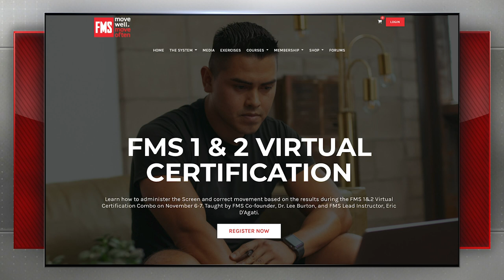S2 E18: Start With Breathing - Movement Podcast with Gray Cook & Lee Burton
Every day, you take around 20,000 breaths, whether you notice it or not. It affects all parts of the human experience, from our physical to our mental state.

On today’s episode, we explore breathing and its connection to health and movement.

The guys discuss breathing dysfunction, syncing your breath, posture, and coaching. We dive into breathing techniques and fixes, breathing screens, and close this episode with thoughts about potential effects on breathing while wearing your mask.

So take a deep breath and get ready for today’s Movement Podcast-- powered by FMS.
Episode Notes & Links:
 "Take A Deep Breath"
 "How Your Breathing Relates to Your Movement"
 "Screening & Assessing Breathing: A Multidimensional Approach"
 Wim Hof Method
 Phil Maffetone Method
 "Indian Clubs: History and Application"
Breath: The New Science of a Lost Art
Born to Run: A Hidden Tribe, Superathletes, and the Greatest Race the World Has Never Seen

Episode Chapters:
00:00 - Bears, Breathing & Anxiety
09:10  - How breathing changes depending on your activity
14:26  - Shallow breathing can turn your body toxic and PH Levels
20:30 - The corrective exercises trend
28:00 - Coaching posture, breathing and movement
34:10  - What Gray would do for the bad knee?
36:05 - Posing a problem and solution, and coaching one simple thing
37:15  - Will masks affect breathing?